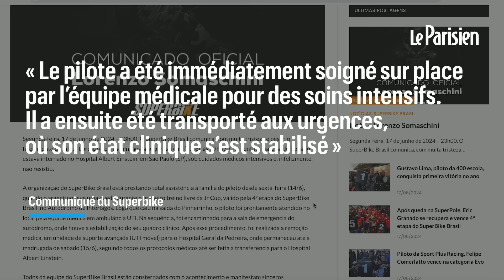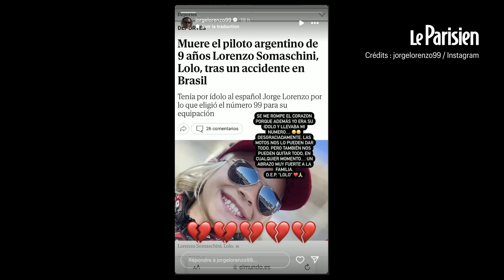Lorenzo Somaschini, 9 ans, jeune espoir de la moto, se tue sur un circuit au Brésil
Lorenzo Somaschini, grand espoir de la moto argentine, s’est tué sur le célèbre circuit d’Interlagos au Brésil après un choc à la tête lors d’une chute.